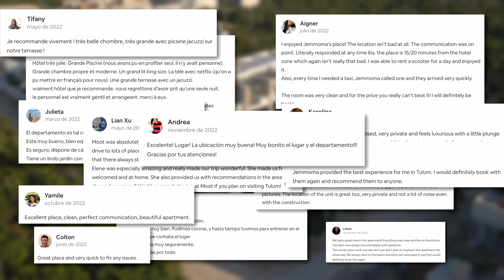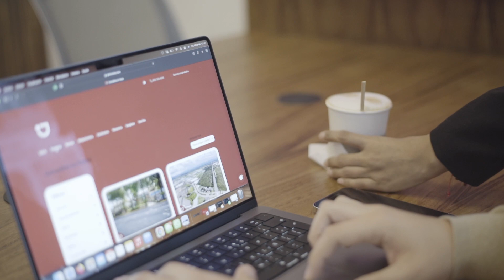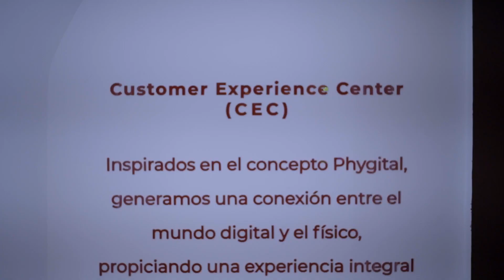Winter Recap 2022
Las historias detrás de la búsqueda de un nuevo hogar son tan distintas v únicas al mismo tiempo, pero nos damos cuenta de que existe una verdad constante detrás de esa ilusión:

Mejorar la calidad de vida.

Acercándose el fin de año, es una oportunidad para reflexionar y pensar en lo que hemos logrado, por ello queremos presentarte nuestro Winter Recap 2022.

Gracias por tu confianza, y feliz año 2023.